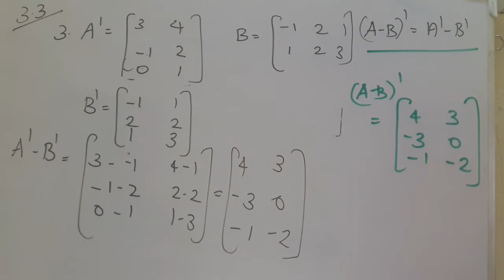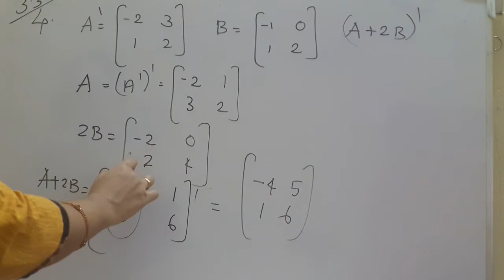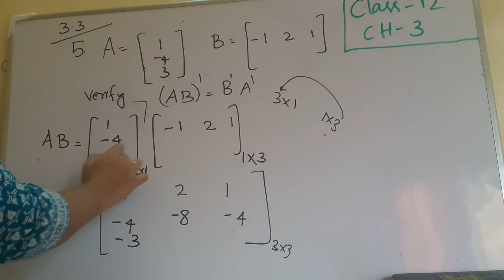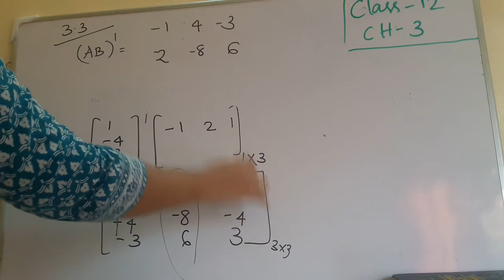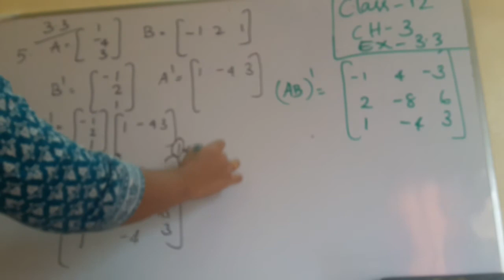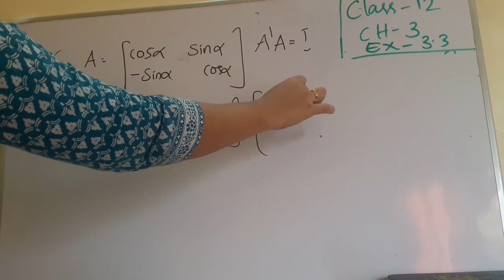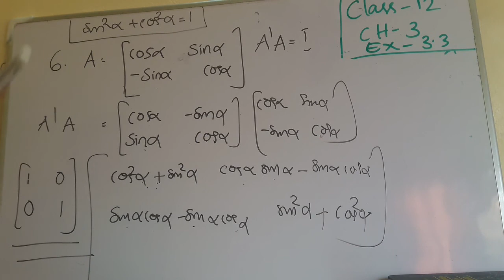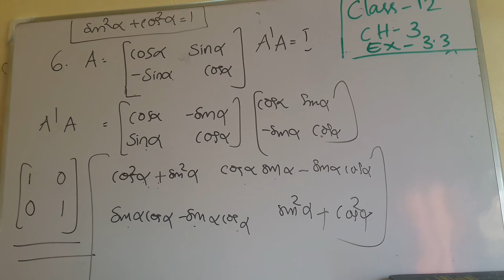Plus Two Maths_ Chapter 3_ Matrices_ Transpose of Matrix _ Exercise number 3. 3 /Class 12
Class 12  Maths_  Chapter 3_ Matrices_ Transpose of Matrix _ Exercise number 3. 3 / Plus two Maths